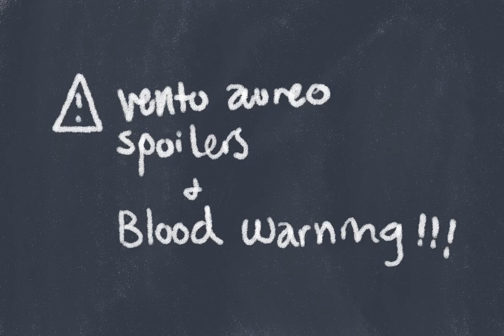wine red (jojo part 5 pmv)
i heard this song for the first time in years and the lyrics related so much to pt 5 i had to do something like this... apologies u can tell how over it i was by the end
song: wine red by The Hush Sound